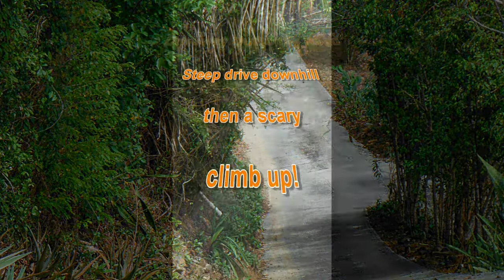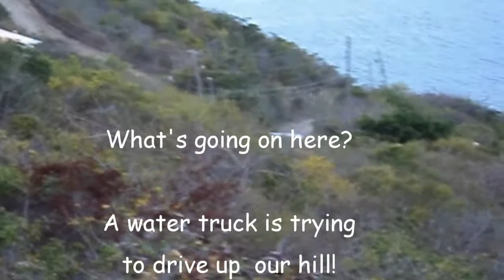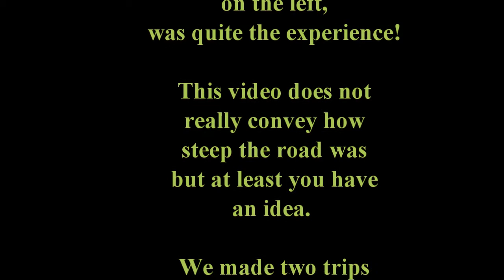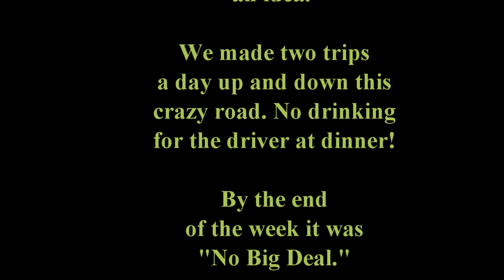Drive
Steep and rough ride from our villa at Calabash Boom to Salt Pond Road, St. John, USVI.